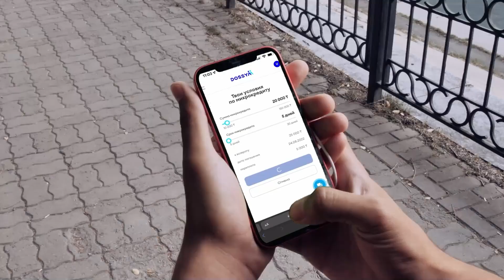ASADBEK RADJABOV vs ZHANBOLAT KURMASHEV